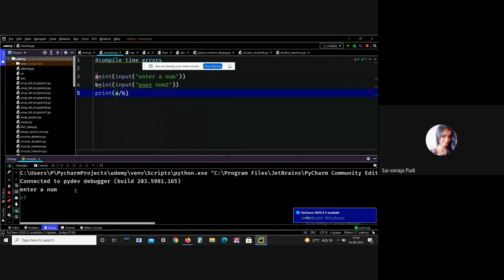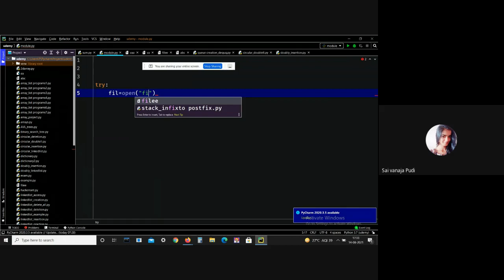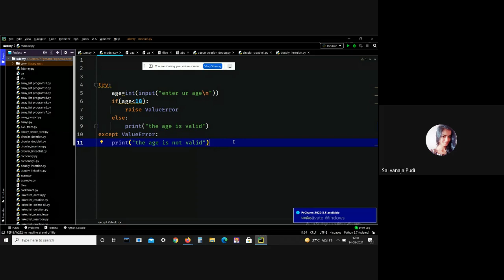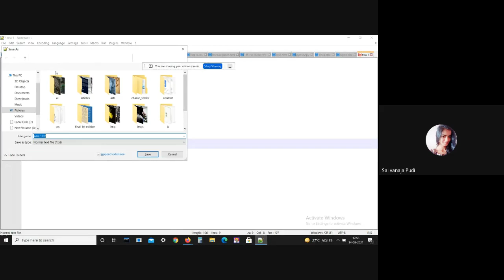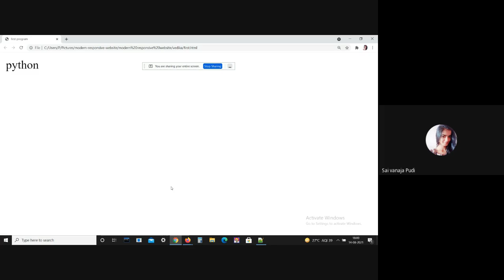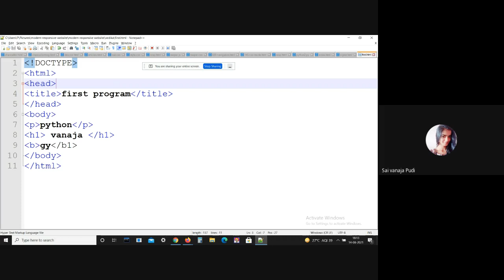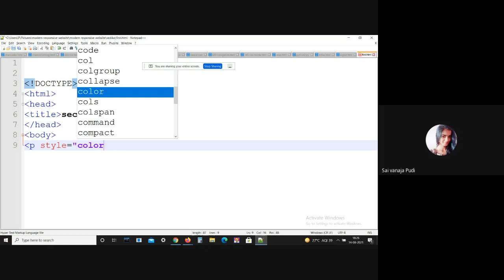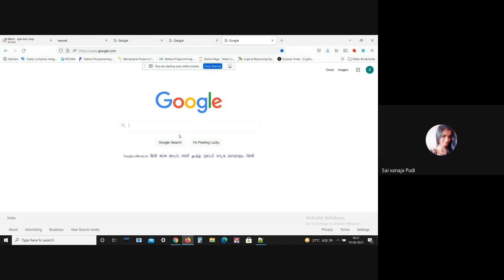Python Training For Beginners|| Batch 03 || Day 9 || CAREER DREAMS EDUCATIONS || TECHNOPHILIA1.0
Hey Guy's❗

qax kxrt eap 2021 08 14